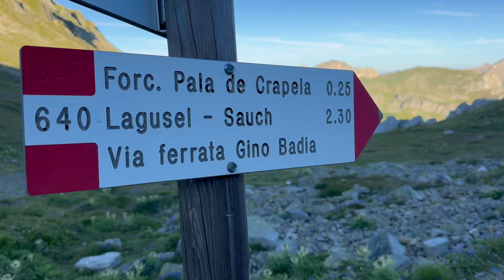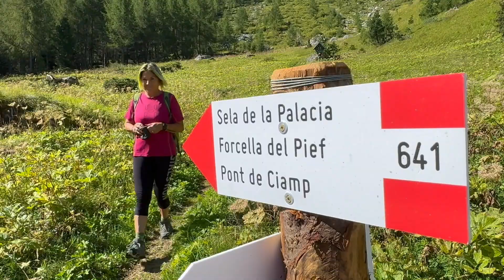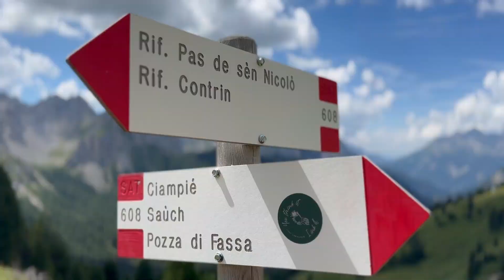Il Sentiero della Pace per la Ferrata G. Badia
Il Sentiero della Pace è un cammino che va  dal Tonale alla Marmolada, questa  tappa collega il Passo San Pellegrino alla Val Contrin, camminando su sentieri poco noti. Partendo dal Rifugio Passo delle Selle, ti cali nella selvaggia Val Monzoni per la ferrata Gino Badia. Percorri l'ultimo tratto della "Strada dei Rusci", costruita dai prigionieri di guerra russi; risali la testata dell'incantevole Val San Nicolò e arrivi alle cascate formate dalle sorgenti del torrente omonimo. Riguadagni quota attraversando il passo di San Nicolo che  regala una vista eccezionale su Sasso Vernale, Gran Vernel, Ombretola e la parete sud della Marmolada. Il sentiero ben tracciato ti conduce in Val Contrin, ai piedi della Regina delle Dolomiti.